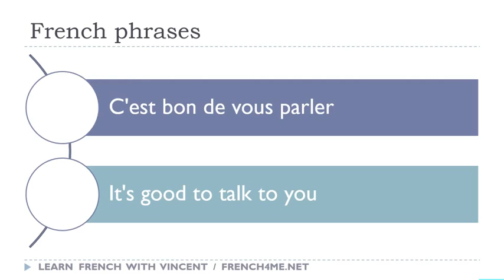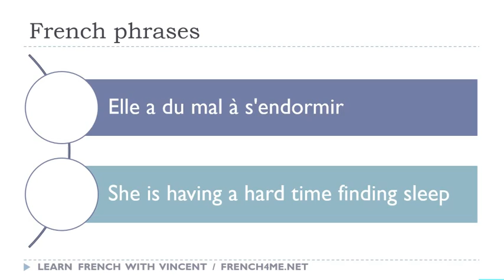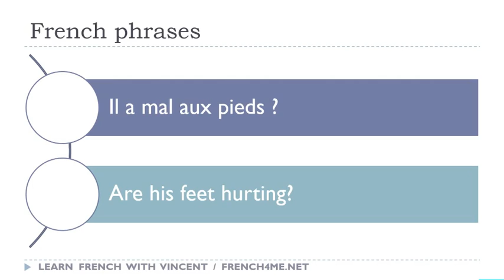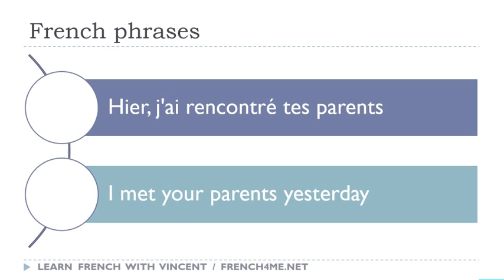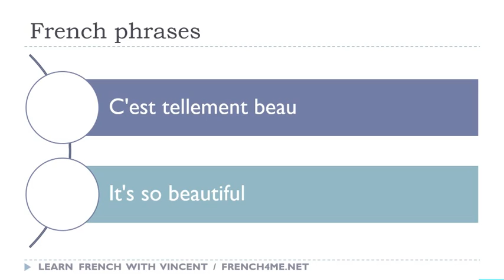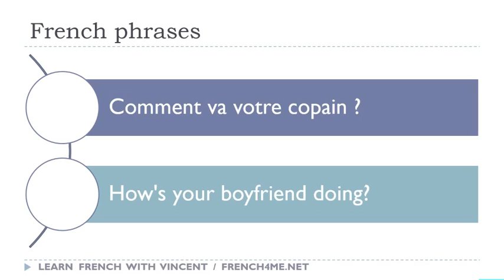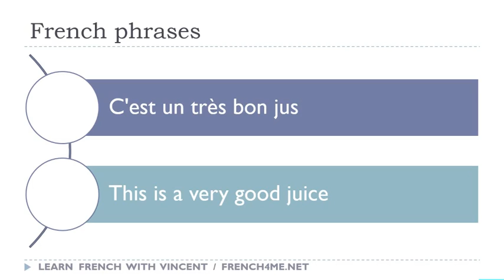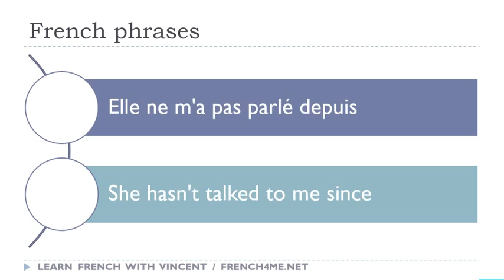Os seus 30 minutos diários de frases em francês # 107